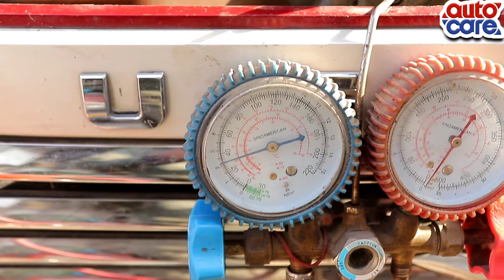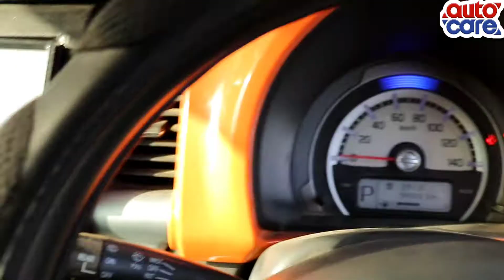Fun Time | Auto Care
autoelectrician Car Ac#autocare